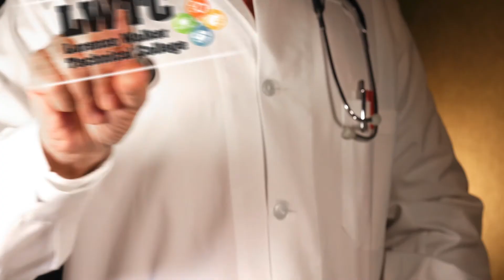Veterinary Assisting Lorenzo Walker Technical College